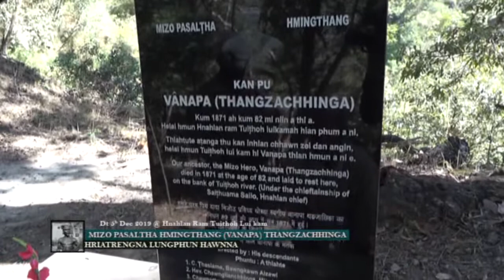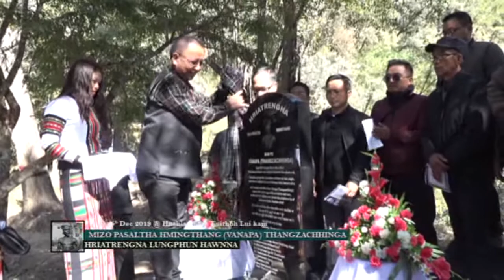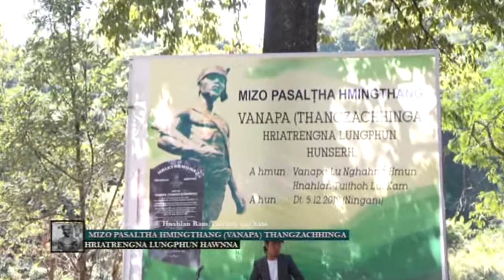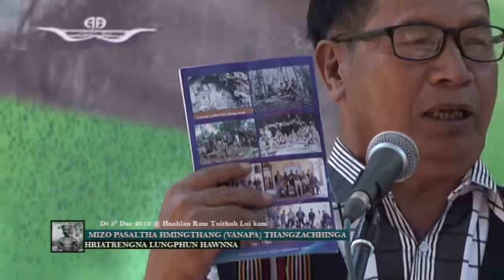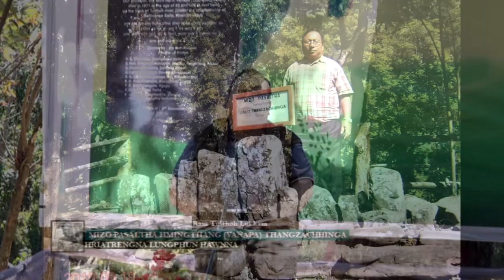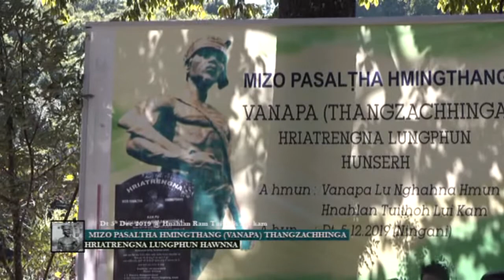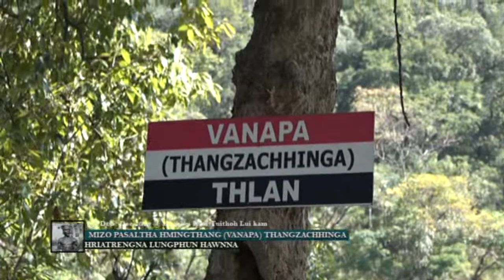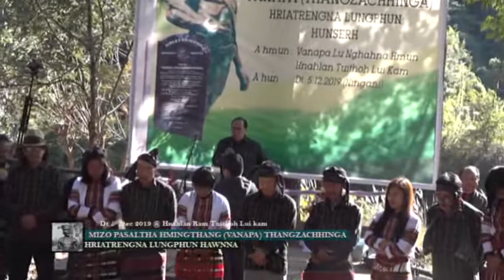VANAPA LUNGPHUN (Vanapa thlan neitu a thlahten, a ruang zalhna hmunah hriatrengna lung an phun)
Vanapa thlan hi kum 150 dawn laia upa a ni ta. Sawi dan hrang hrang a lo awm thin. Mahni khua tih lar duhna avangin sawi dan hrang hrang alo awm thei thin a, chu chu Mizo pasaltha hming thang leh sawi hlawh ber a nih vangin khaw tih lar duhna leh Vanapa hlut vang pawh a ni ang. Amaherawhchu, Vanapa thlan hmun duh luat vangin thu fahrah tete phuah belh leh inhnial fo hi tawk tawh rawh se. A thih lai 1871-a a fa pathum te-Vanchiaua, Lianchungnunga, Ralduha te, a tupa Hranghlei (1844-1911) leh a tunu Chawnpuithangi te N. Diltlang awmlaia awm ve ngeite’n an lo sawi, an thlahte thurochhiah kal zel angin Date 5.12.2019 (Ningani)-a Vanapa chungte Vanapa thlan nei tute a tuchhuan te’n a thlan hmun tih chianna leh Vanapa hriatrengna lung, a thlan hlui kianga Granite lung  lian leh man to tak an phun tak atang hi chuan, lo la ngaihtuah vak ngailote tan pawh Vanapa thlan chu hai rual a ni ta lo. Kan pu kan pate thlan hi kan chhungkaw ta (private property)-a ni a. Kan ngaihvena, kan hre ber vek bawk. Vanapa thlan hi hmun dangah a awm lo, tih hi vawi duai lo a thlahte’n an lo sawi tawh thin. Hetianga lungphun hnuah hi chuan khawi laiah mah, Tuithoh lui kam ami lo hi chu, Vanapa thlan hmun dangah a awm lo. Chuti chung pawha hmun dang la sawi fo tute hi chuan a thlahte (lungphuntute) hi an zah lova, Vanapa thlarau ngei pawh an zah lo tihna a ni. A thlah te a thlan neitu ber ten an chhungkaw thuro in chhiah dan anga an lo sawi thin sawi buai tum reng an awm chuan, sawibuaitute chu court lamah chinfel chi a ni tawh ang. Sual vang emaw mawl vang emaw ngawt lo chuan mi thurochhiah sawi bawrhban hi tum ngawt chi a ni lo.